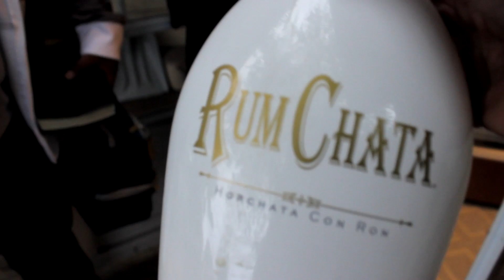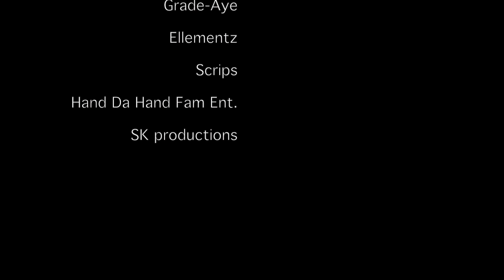Grade-Aye Vlog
Grade-Aye of Hand Da Hand Fam Ent.